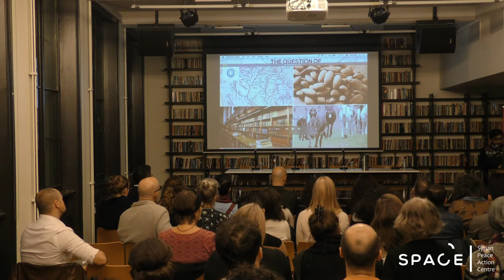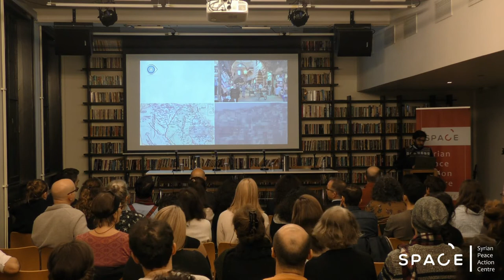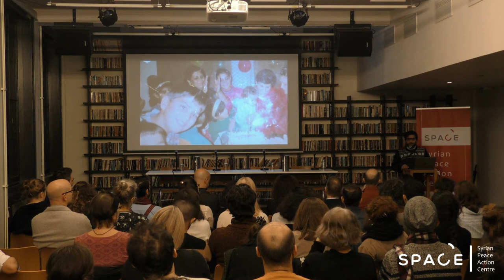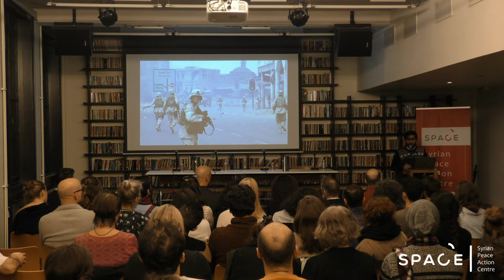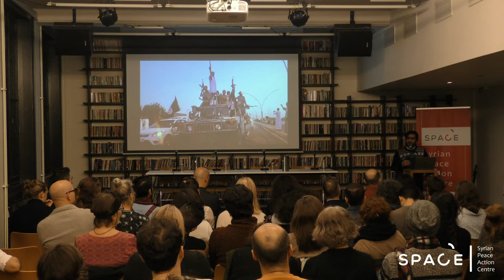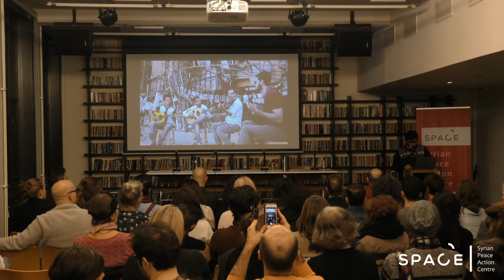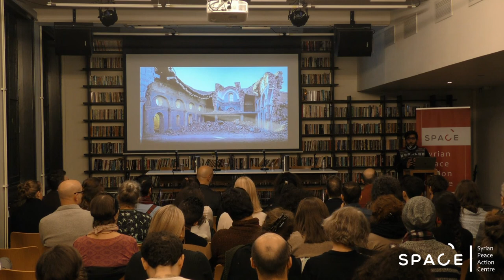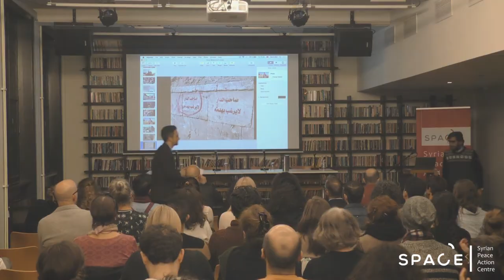Omar Mohammad - Time, Space and People: Untold History of Mosul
Mosul has been for centuries a city of unique coexistence and had its own identity locally and internationally. Christians were not only leading their own community, they were the alternative to Rome. Jews were developing their language and had a different life than it was told to us by recent studies. Muslims and other groups worked all together and produce their own products that helped Europe during its industrial revolution. What happened to a city was once on the Silk Road to be a destroyed one? Who are the people of Mosul now? What space they have? and what time they are living?

The Question of Syria is an annual conference organized by the Syrian Peace Action Centre (SPACE) in Oslo. This year’s Question of Syria expands the discussion beyond nation state politics by reflecting on questions of belonging, exile, everyday political expression, right to land, citizenship and return.